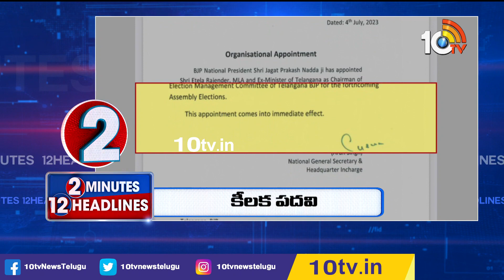2 Minutes 12 Headlines | Latest News Updates | 4PM News Headlines | 04-07-2023 | 10TV News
2 Minutes 12 Headlines | Latest News Updates | 4PM News Headlines | 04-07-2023 | 10TV News

10TV is one of the Largest Content producing Telugu News Channel in Telugu States. Its one of the leaders in the production and broadcasting of un-biased and comprehensive news.
10TV offers round the clock coverage of latest breaking news and unique mix of news bulletins, current affairs and Entertainment programmes.
10TV Youtube Channel offers Latest News from Telugu States, Politics, Entertainment, Health, Sports Lifestyle, Devotional, National News, International News and lot more.!

హాయ్,
10టీవీ యూట్యూబ్ చానల్‌కి స్వాగతం. 10టీవీలో ప్రసారమయ్యే కథనాలతో పాటు ఆసక్తికరమైన మరెన్నో అంశాలను 10టీవీ యూట్యూబ్ చానల్లో మీకు అందిస్తాం. మా వీడియోలలో మీకు నచ్చిన వాటిని మాకు తెలియజేయండి. అలాంటి మరిన్ని కథనాలను మీకు అందించేందుకు ప్రయత్నిస్తాం. నచ్చిన వీడియోలను మరింత మందికి షేర్ చేయండి. చానల్‌ను సబ్‌స్క్రైబ్ చేయడం మరిచిపోకండి. ధన్యవాదములు.!